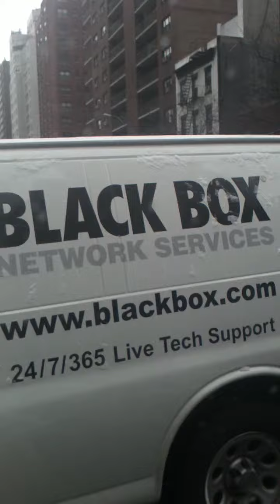New York via Charter Airpoter on Public Interest Issues Show